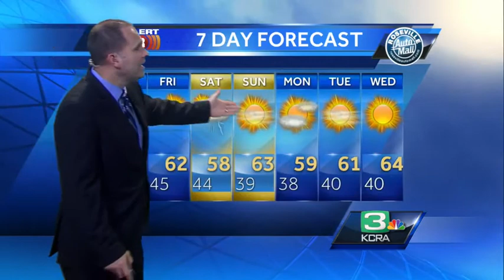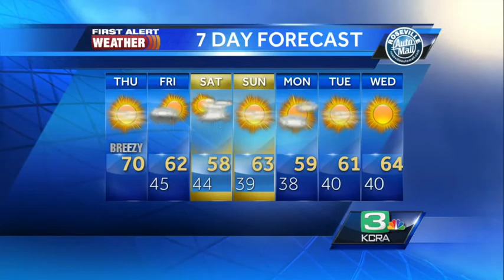Dirk Verdoorn's look at rain and snow over the next few days.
KCRA 3 First Alert Weather meteorologist Dirk Verdoorn shows when winds will relax and rain chances arrive.